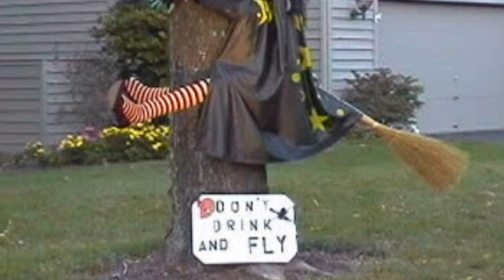"Mr Bojangles" Cover by Glenn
Lockdown Video #9 covering Jerry Jeff Walker's "Mr Bojangles"
This one only took me about 3 hours.
1st hour (while everyone is still asleep), putting relevant pictures in a file.
2nd hour: Recording the song, usually 2 takes does it for the easier ones (both audio and camera
3rd hour: editing. I'm getting better and faster at this step and would prefer to spend more time to get it better, but I do have other things to do some lockdown  days.     Haha.   Enjoy!